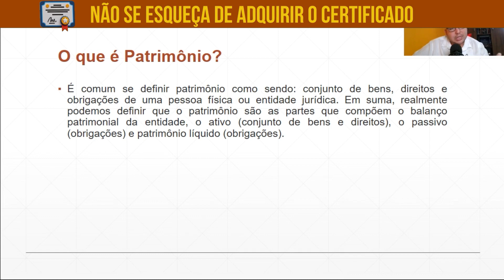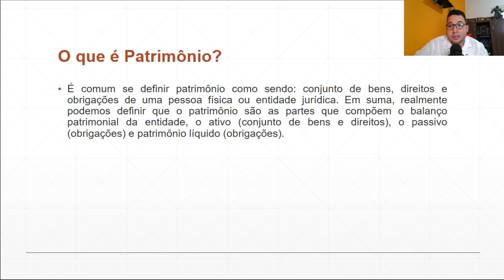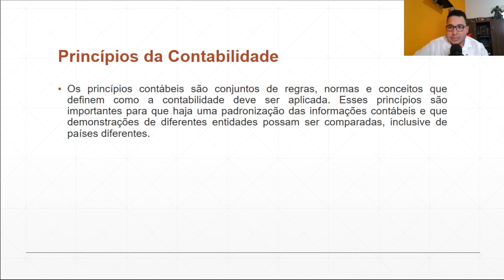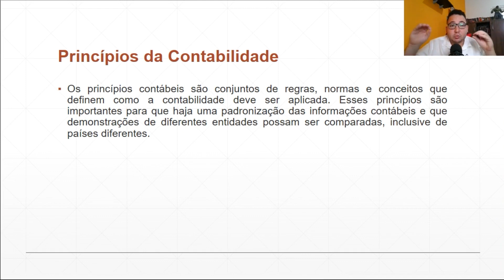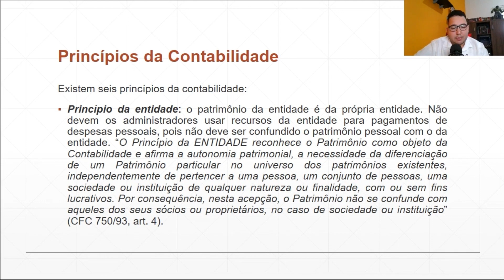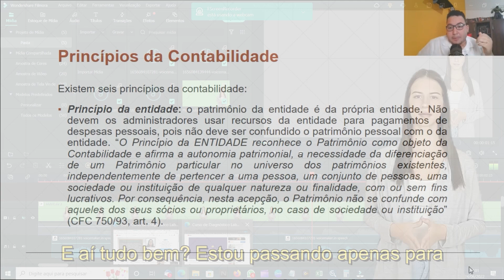Curso Gratuito de Contabilidade Básica: Fundamentos Essenciais | UNOVA CURSO - Aula 03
Seja bem-vindo ao curso de Contabilidade Básica da UNOVA CURSO! Este curso foi criado para capacitar você com os conhecimentos fundamentais de contabilidade, essenciais para o gerenciamento financeiro eficaz, tanto pessoal quanto empresarial.

O que você vai aprender:

✅ Conceitos fundamentais de contabilidade
✅ Como elaborar balanços e demonstrações financeiras
✅ Técnicas de lançamentos contábeis
✅ Princípios de ativo, passivo, receita e despesa
✅ Noções básicas de tributação e impostos
✅ Ferramentas e métodos para controle financeiro

Quem deve fazer este curso:

✅ Estudantes de administração, economia e áreas afins
✅ Empreendedores e pequenos empresários
✅ Profissionais buscando atualização na área financeira
✅ Qualquer pessoa interessada em adquirir conhecimentos básicos de contabilidade

Não perca esta oportunidade de se capacitar e melhorar suas habilidades financeiras.